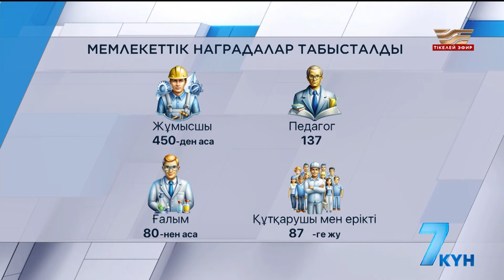Мерекелік марапат. Президент Республика күнімен құттықтады